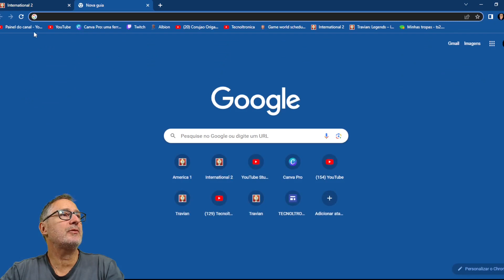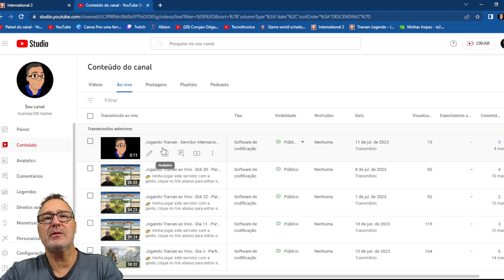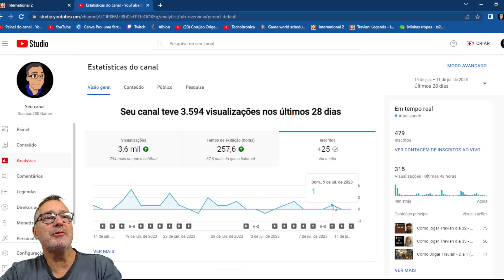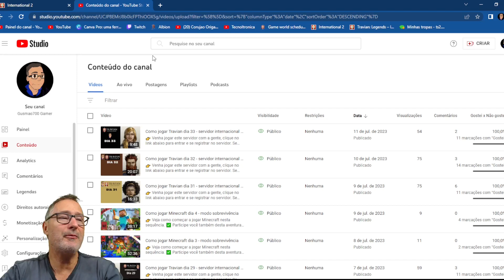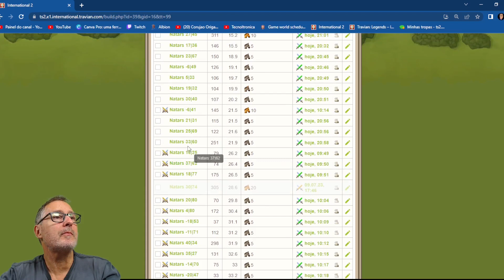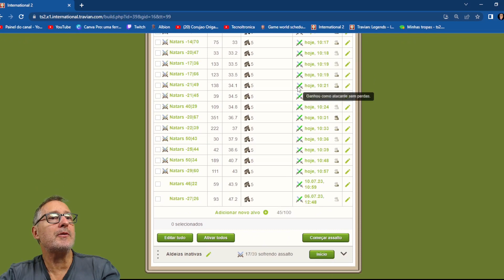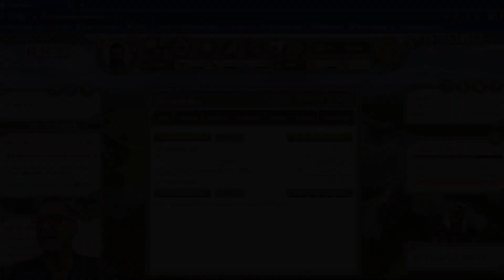Como jogar Travian dia 34 - servidor internacional 2 - Jogando como Egipcio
👉 Venha jogar este servidor com a gente, clique no link abaixo para entrar e se registrar no servidor. Se entrar através deste link, estará me ajudando.

👉 Escolha o NORDESTE para ficar próximo a nossa ally.

👉 Mande uma mensagem para nós colocarmos você na nossa ally.

👉 Acompanhe este servidor desde o primeiro dia até o último.

✅ Participe você também desta aventura.

• Jogos de estratégia online
• Jogos de estratégia gratuitos
• Jogos de guerra online
• Jogos de estratégia militar
• Jogos de construção e batalha
• Jogos de estratégia multiplayer
• Jogos de guerra medievais
• Jogos de gerenciamento de recursos
• Jogos de alianças de jogadores
• Jogos de estratégia em tempo real